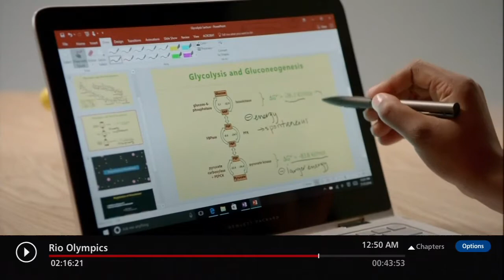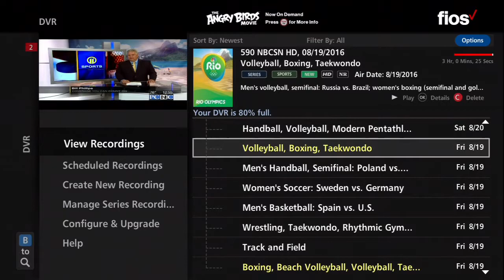Junhua Yin Vs. Estelle Mossely 2016 Rio Final